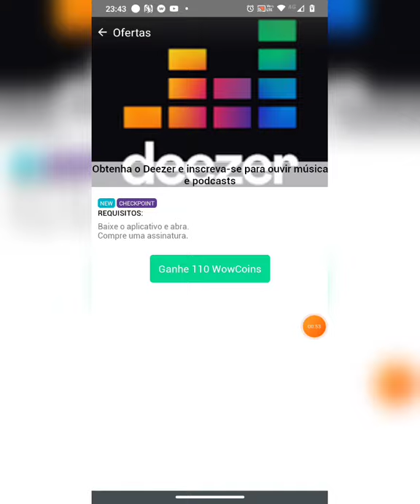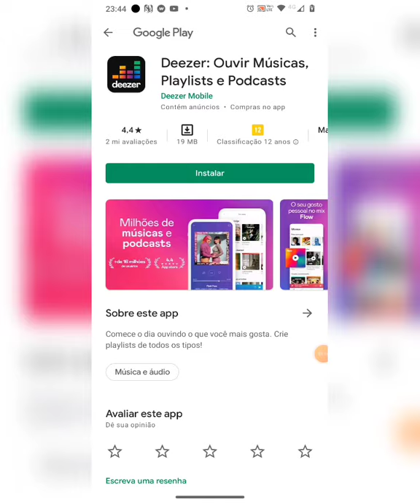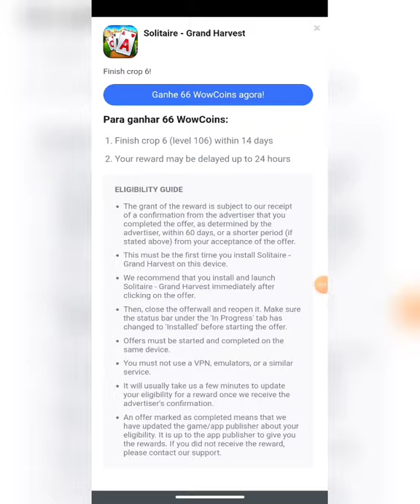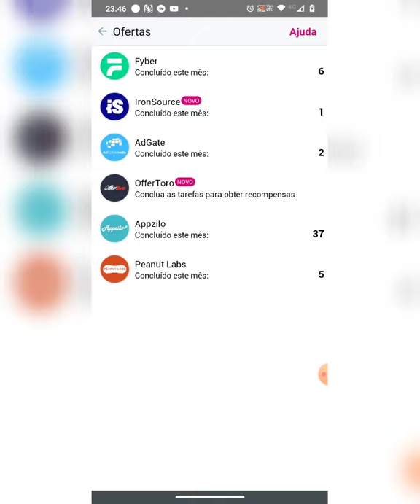Como Ganhar dinheiro Baixando jogos e Apps na Play store no WowApp Gratis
Não perca o seu tempo baixando jogos na play store Grátis e não ganha nada.
Baixo os mesmos jogos e Apps no Provedores no wowapp e conclua as tarefas.
e ganhe em dólares.